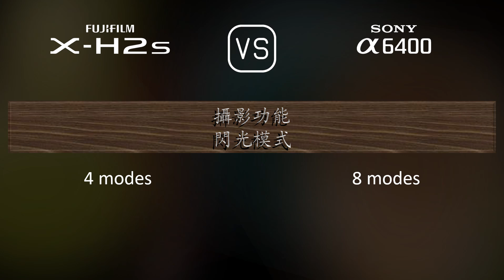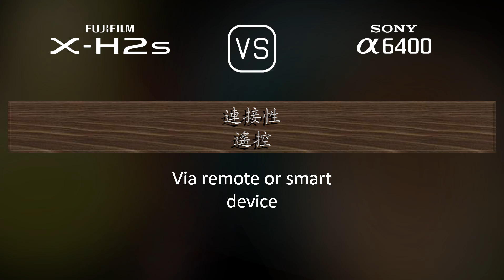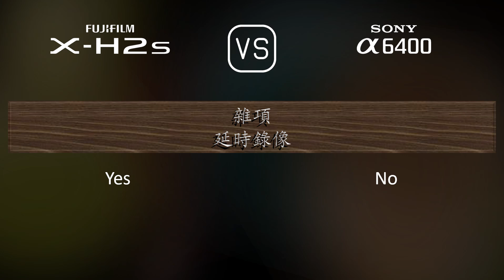Fujifilm X-H2s 與 Sony A6400 的規格比較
本片是 Fujifilm X-H2s 與 Sony A6400 的功能概述和規格比較 (comparison of specifications)，希望對您有所啟發。感謝您的支持。

00:25 推出
00:33 機身
00:40 影像感測器
01:01 影像
01:16 光學與對焦
01:41 屏幕
01:58 取景器
02:13 攝影功能
03:06 錄像功能
03:20 儲存
03:24 連接性
03:49 物理特性
04:07 雜項